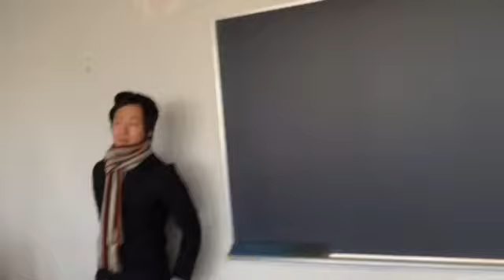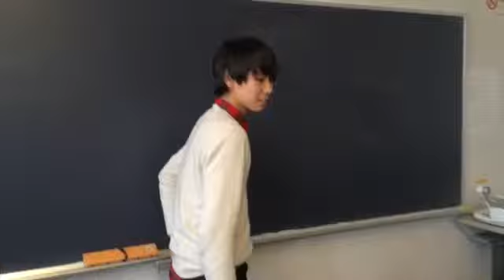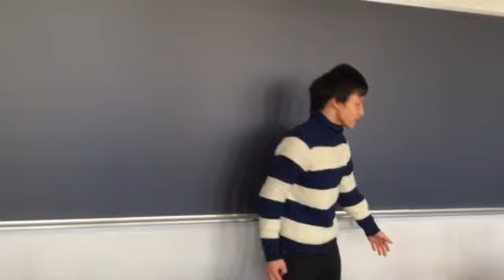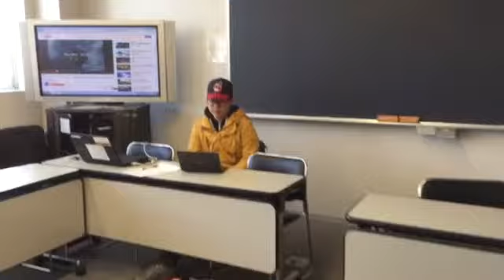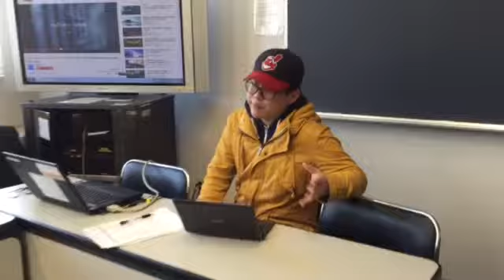Jan 20, 2015